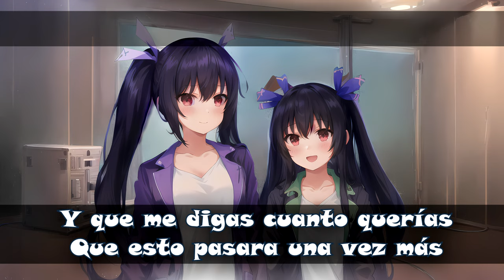[AI COVER] Luz de día / Noire & Uni (Hyperdimension Neptunia)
Diff-SVC models trained in my PC,
Hyperdimension Neptunia characters voices.

Coros, Armonias, Dialogos... fueron muchas horas de trabajo pero estoy encantadisimo con el resultado. "Luz de día" esta es una de mis canciones favoritas, al ser en español y que en parte ya conozco muy bien la cancion decidi experimentar con los modelos de nuestras amadas personajes en la IA.

En esta ocasión quiero agradecer a los amigos hispanohablantes que apoyan estos videos, gracias de corazón! 🤍

Images in Pixiv: LaloLeko78

Seiyuu:
Noire - Asami Imai
Uni - Eri Kitamura
Blanc - Kana Asumi
Ram - Kaori Ishihara
Rom - Yui Ogura
Neptune - Rie Tanaka
Nepgear - Yui Horie
Plutia - Kana Hanazawa
Histoire - Mika Kanai
Vert  - Rina Satou

I hope you like this content! 🤍